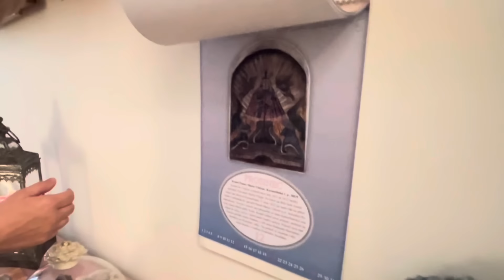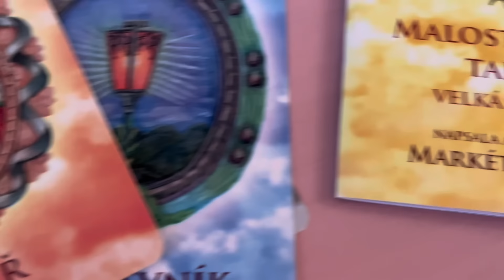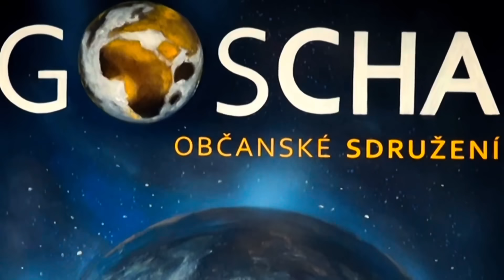Markéta Vostrá 1: 💥Doba se zhušťuje a HOROSKOP je koncentrovaný! Jsme pěšáci VE HMOTĚ!💥🌏 13. 10. 24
Přátelé, s radostí uvádím první díl našeho NOVÉHO POVÍDÁNÍ s Markétou Vostrou. - Astroložka, spisovatelka, terapeutka. Ona je prostě fascinující Člověk. A dokonce jsem jí tentokrát ani neskákal do řeči. 😁🙏💥 Respekt, pochopení, láska a poděkování. Já ji vlastně miluju. 💥💖 A řekl jsem jí to. Ale říkala, že prý se to mezi námi odehrává na duchovní úrovni. Inu, i já se pořád učím. 💖🤣 Respekt!

Pro ZASLÁNÍ Goscha finančního daru nebo příspěvku na stavbu KAPLIČKY můžete využít QR kódy na začátku každého videa. Anebo použít číslo našeho Fio transparentního účtu: 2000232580/2010
Děkujeme! 🙏😊💥